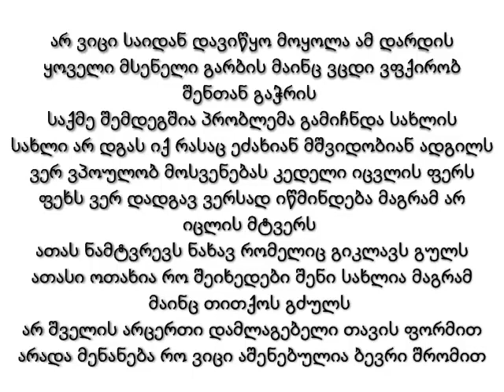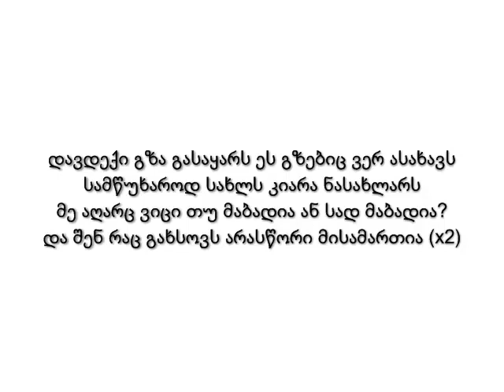Letro - Me Ar Virchev Nasaxlars / მე არ ვირჩევ ნასახლარს (ლირიკა/Lyrics)